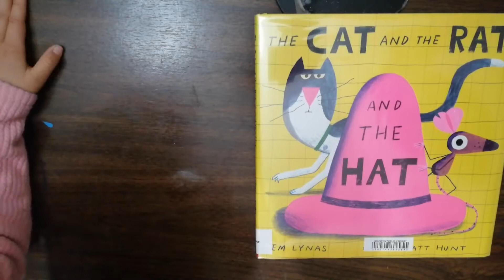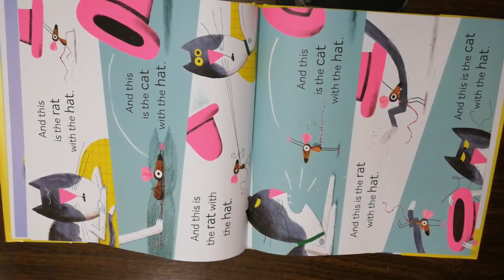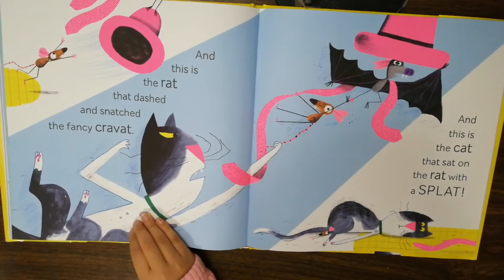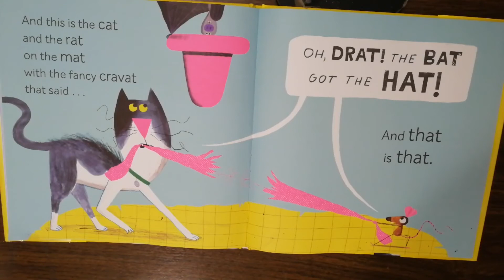The Cat and The Rat and The Hat, Kids Books Read By Kids